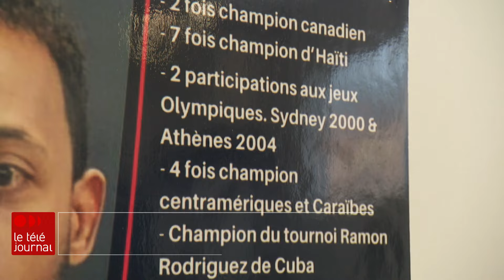Des judokas haïtiens gardent espoir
Pendant qu’Haïti connaît une nouvelle crise majeure, c'est à Montréal que s’entraîne une partie de l’équipe haïtienne de judo.

L'objectif ultime est de participer aux Jeux olympiques cet été à Paris.

Le reportage de Robert Frosi